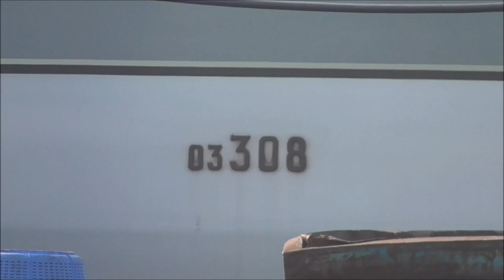【東京メトロ03系 03-108F中間車 ほぼ解体済】次の廃車回送は 03-106Fか？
2019年08月17日

2019年07月31日に廃車回送された、東京メトロ03系 03-108F。
これで、03系は、36編成廃車。残り6編成となりました。

本日確認したところ、先頭車を含む3両が譲渡のため陸送済、中間車5両は、残り1両まで解体済となりました。
この1両も、解体場にありますので、1日もあれば03-108Fは解体完了となります。

Twitter情報によると、03-106Fが竹ノ塚に送られたとのことですので、近いうちに廃車回送があるかもしれませんね。

◆今回千住検車区へ陸送された車両
　クハ03-808－モハ03-208－クハ03-108

◆号車番号が外された車両は解体
　モハ03-708－モハ03-608－サハ03-508－サハ03-408－モハ03-308

　①解体場　　サハ03-408
　②解体線　　なし
　③留置線①　なし
　④留置線②　なし

◆地方譲渡03系 配置一覧（無印：先頭車2両のみ）
　①千住（疎開留置中）・・・・・・・・03-104F(3両)、108F(3両)、140F、141F
　②行徳(妙典)（疎開留置中）・・・・・03-130F、132F、133F、134F、135F(4両)
　③西鉄産業久留米工場(熊本行き)・・・03-137F（7/27千住から搬出）
　④熊本電鉄 譲渡済・・・・・・・・・ 03-131F
　⑤ＪＲ西日本松任工場(北陸行き)・・・03-129F、139F
　⑥北陸鉄道 譲渡済・・・・・・・・・ なし

◆東京メトロ03系（8両編成）廃車履歴
　車両番号 5ドア 制御  方向幕 廃車
　1 114F 5ドア ﾁｮｯﾊﾟ 幕車　2017年02月01日
　2 116F 5ドア ﾁｮｯﾊﾟ LED車 2017年03月03日
　3 113F 5ドア ﾁｮｯﾊﾟ 幕車　2017年04月04日
　4 115F 5ドア ﾁｮｯﾊﾟ 幕車　2017年05月01日
　5 120F 5ドア ﾁｮｯﾊﾟ LED車 2017年05月18日
　6 119F 5ドア ﾁｮｯﾊﾟ LED車 2017年06月02日
　7 121F 5ドア ﾁｮｯﾊﾟ LED車 2017年06月21日
　8 117F 5ドア ﾁｮｯﾊﾟ LED車 2017年07月06日
　9 118F 5ドア ﾁｮｯﾊﾟ LED車 2017年07月25日
 10 123F 5ドア ﾁｮｯﾊﾟ LED車 2017年08月09日
 11 126F 5ドア VVVF　LED車 2017年08月25日
 12 122F 5ドア ﾁｮｯﾊﾟ LED車 2017年09月08日
 13 140F 3ドア VVVF　LED車 2017年09月13日
 14 141F 3ドア VVVF　LED車 2017年10月17日
 15 110F 5ドア ﾁｮｯﾊﾟ 幕車　2017年11月06日
 16 128F 5ドア VVVF　LED車 2017年12月05日
 17 127F 5ドア VVVF　LED車 2017年12月22日
 18 125F 5ドア ﾁｮｯﾊﾟ LED車 2018年02月19日
 19 142F 3ドア VVVF　LED車 2018年03月22日
 20 109F 5ドア ﾁｮｯﾊﾟ 幕車　2018年04月16日
 21 111F 5ドア ﾁｮｯﾊﾟ 幕車　2018年05月01日
 22 137F 3ドア VVVF　LED車 2018年05月21日
 23 131F 3ドア VVVF　LED車 2018年07月30日
 24 124F 5ドア ﾁｮｯﾊﾟ LED車 2018年09月10日
 25 112F 5ドア ﾁｮｯﾊﾟ 幕車　2018年10月01日
 26 130F 3ドア VVVF　LED車 2018年10月22日
 27 134F 3ドア VVVF　LED車 2018年11月06日
 28 138F 3ドア VVVF　LED車 2018年11月23日
 29 132F 3ドア VVVF　LED車 2018年12月11日
 30 133F 3ドア VVVF　LED車 2019年01月28日
 31 129F 3ドア VVVF　LED車 2019年03月15日
 32 135F 3ドア V更新 LED車 2019年04月26日
 33 139F 3ドア VVVF　LED車 2019年05月15日
 34 104F 3ドア V更新 幕車  2019年06月11日
 35 103F 3ドア V更新 幕車  2019年06月27日
 36 108F 3ドア V更新 幕車  2019年07月31日

◆東京メトロ03系仕様・廃車履歴一覧
　車両番号 制御 5ドア 方向幕 廃車
　101F V更新 なし　幕車
　102F V更新 なし　幕車
　103F V更新 なし　幕車 2019年06月27日（全車解体）
　104F V更新 なし　幕車 2019年06月11日（06/17、06/19 先頭車+中間車 計3両 千住）
　105F V更新 なし　幕車
　106F V更新 なし　幕車
　107F V更新 なし　幕車
　108F V更新 なし　幕車 2019年07月31日（08/08 先頭車+中間車 計3両 千住）
　109F ﾁｮｯﾊﾟ 5ドア 幕車 2018年04月16日
　110F ﾁｮｯﾊﾟ 5ドア 幕車 2017年11月06日
　111F ﾁｮｯﾊﾟ 5ドア 幕車 2018年05月01日
　112F ﾁｮｯﾊﾟ 5ドア 幕車 2018年10月01日
　113F ﾁｮｯﾊﾟ 5ドア 幕車 2017年04月04日
　114F ﾁｮｯﾊﾟ 5ドア 幕車 2017年02月01日
　115F ﾁｮｯﾊﾟ 5ドア 幕車 2017年05月01日
　116F ﾁｮｯﾊﾟ 5ドアLED車 2017年03月03日
　117F ﾁｮｯﾊﾟ 5ドアLED車 2017年07月06日
　118F ﾁｮｯﾊﾟ 5ドアLED車 2017年07月25日
　119F ﾁｮｯﾊﾟ 5ドアLED車 2017年06月02日
　120F ﾁｮｯﾊﾟ 5ドアLED車 2017年05月18日
　121F ﾁｮｯﾊﾟ 5ドアLED車 2017年06月21日
　122F ﾁｮｯﾊﾟ 5ドアLED車 2017年09月08日
　123F ﾁｮｯﾊﾟ 5ドアLED車 2017年08月09日
　124F ﾁｮｯﾊﾟ 5ドアLED車 2018年09月10日
　125F ﾁｮｯﾊﾟ 5ドアLED車 2018年02月19日
　126F VVVF 5ドア LED車 2017年08月25日
　127F VVVF 5ドア LED車 2017年12月22日
　128F VVVF 5ドア LED車 2017年12月05日
　129F VVVF なし　LED車 2019年03月15日（3/18 先頭車2両譲渡 行徳）
　130F VVVF なし　LED車 2018年10月22日（10/24 先頭車2両譲渡 行徳）
　131F VVVF なし　LED車 2018年07月30日（8/1 先頭車2両熊本譲渡）
　132F VVVF なし　LED車 2018年12月11日（12/13 先頭車2両譲渡 行徳）
　133F VVVF なし　LED車 2019年01月28日（01/30 先頭車2両譲渡 行徳）
　134F VVVF なし　LED車 2018年11月06日（11/09 先頭車2両譲渡 行徳）
　135F V更新 なし LED車 2019年04月26日（05/09、05/11 先頭車+中間車 計4両 行徳）
　136F V更新 なし LED車
　137F VVVF なし　LED車 2018年05月21日（7/27 先頭車2両譲渡 千住）
　138F VVVF なし　LED車 2018年11月23日（全車解体）
　139F VVVF なし　LED車 2019年05月15日（05/16、05/18 先頭車2両譲渡 行徳）
　140F VVVF なし　LED車 2017年09月13日（9/15 先頭車2両譲渡 千住）
　141F VVVF なし　LED車 2017年10月17日（10/19 先頭車2両譲渡 千住）
　142F VVVF なし　LED車 2018年03月22日（全車解体）